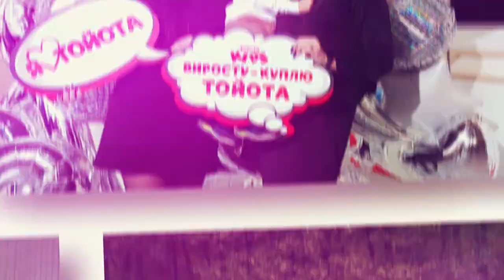Офіційний Сервіс Тойота у Вінницькій області.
Довіра наших клієнтів - найбільша винагорода за нашу працю.